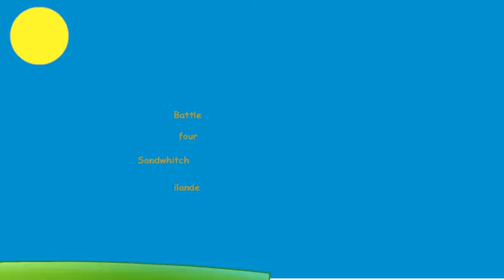wow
i made this garbage in an hour